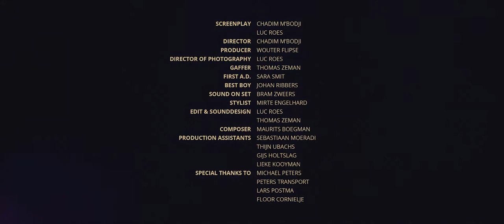Tanafas - Short Film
A menacing journey to a safe future.

Cast

Alina: Zeinab Abarki
Yassir: Hans Bax
Nyla: Petra Marinus
Extra's: Vera Bosch, Hassiba Lhajoui, Sebastiaan Moeradi

Crew

Screenplay: Chadim M’Bodji, Luc Roes
Director: Chadim M’Bodji
Producer: Wouter Flipse
Director of photography: Luc Roes
Gaffer: Thomas Zeman
First A.D: Sara Smit
Best Boy: Johan Ribbers
Sound on set: Bram Zweers
Stylist: Mirte Engelhard
Edit & Sounddesign: Luc Roes, Thomas Zeman
Composer: Maurits Boegman
Production Assistants: Sebastiaan Moeradi, Thijn Ubachs, Gijs Holtslag, Lieke Kooyman

Special thanks to: Michael Peters, Peters Transport, Lars Postma, Floor Cornielje